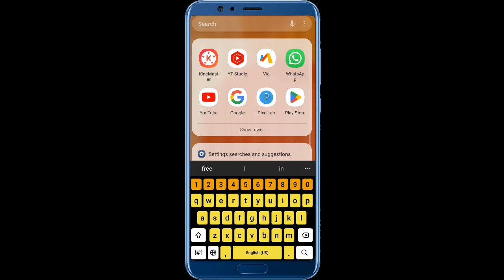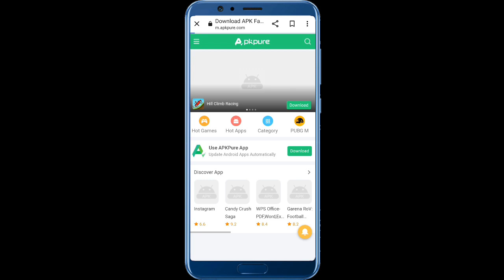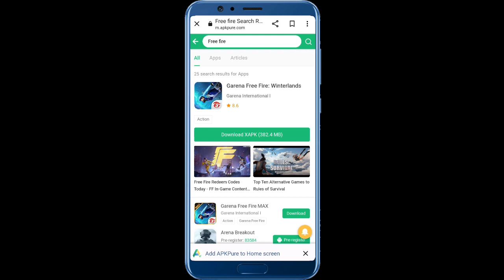normal free fire update kaise karen | normal free fire update kaise karen today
Your device:-

normal free fire update

normal free fire update tamil

normal free fire update malayalam

normal free fire update link

normal free fire update kaise kare

normal free fire update kaise karen today

normal free fire update link tamil

normal free fire update today

normal free fire update telugu

normal free fire update kaise karen ob38